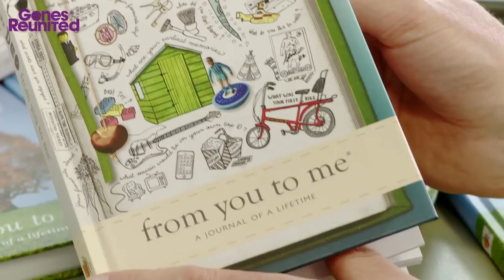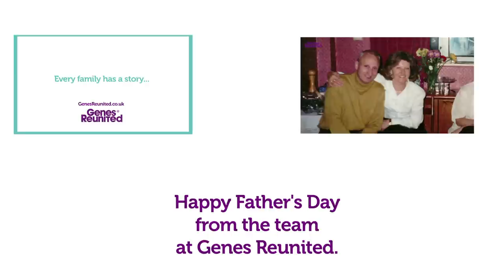Father's Day Memories: From My Dad to Me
When his father only had two months to live Neil Coxon wanted to ensure that his memories would not be lost. In this video he reflects on why and how he captured the story of his fathers life for future generations and how he turned the idea of family journals into a successful business Another must see Genes film for Fathers Day.